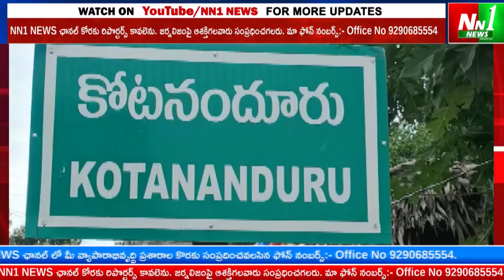కోటనందూరు : ఈనాడు దినపత్రిక లను తగలపెట్టిన వైసీపీ శ్రేణులు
"nn1news live"
"nn1news luve"
"nn1news"
"nn1news live"

NN1 NEWS#
NN1 News#
nn1news live#
nn1news breaking news today#
nn1news Breaking#
nn1news Youtube on live#
nn1news Sucribe#